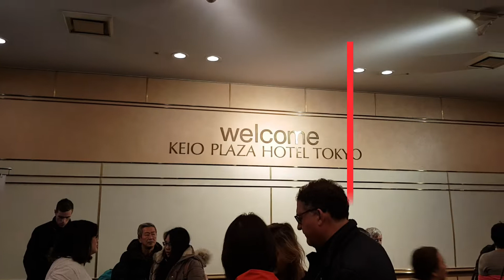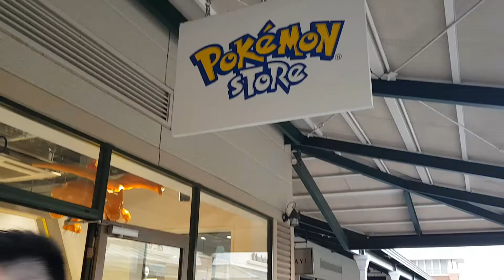First Time in Japan (Day 3 of10) with Itinerary & Daily Expenses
The purpose of this video is to give an idea to viewers on how to plan for their travel to Japan based on the experience I had as a first time traveller to the country.

Please note that we are travelling with kids. The spending was also budgeted.

Watch the 10 videos for the Japan trip.